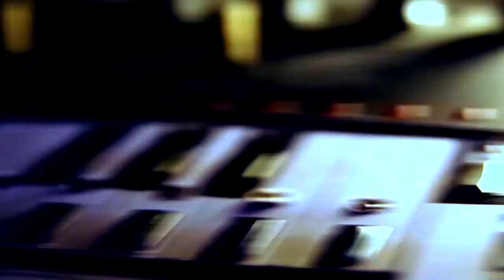antto - Acid Test